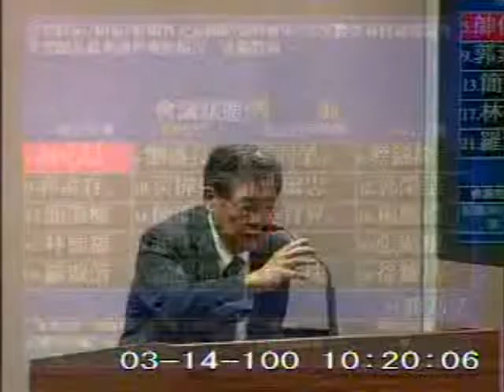2011-03-14 帥化民 發言片段, 第7屆第7會期外交及國防委員會第5次全體委員會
會議簡介: 立法院第7屆第7會期外交及國防委員會第5次全體委員會議邀請外交部部長楊進添作業務報告，並備質詢。

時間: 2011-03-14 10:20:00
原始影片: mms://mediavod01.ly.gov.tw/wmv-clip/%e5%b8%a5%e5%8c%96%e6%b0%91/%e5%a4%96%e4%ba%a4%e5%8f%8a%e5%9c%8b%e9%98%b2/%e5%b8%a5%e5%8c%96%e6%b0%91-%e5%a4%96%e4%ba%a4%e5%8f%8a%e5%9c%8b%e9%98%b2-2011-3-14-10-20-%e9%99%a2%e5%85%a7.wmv